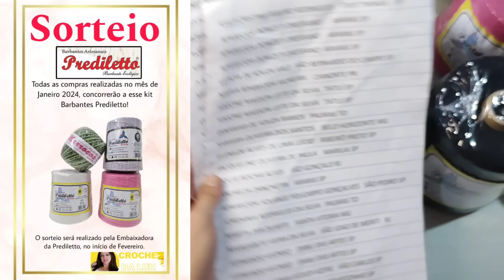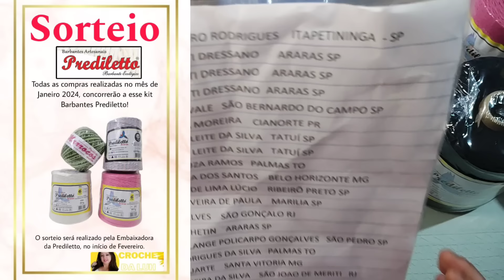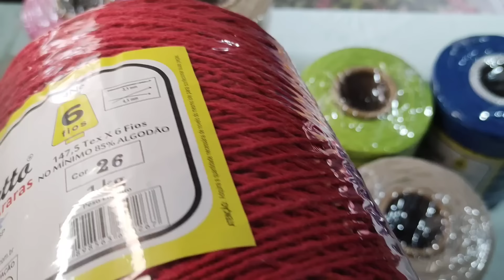COMPREI NO CREDITO😉COR NOVA e muitas cores lindas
CROCHÊ DA LÙH NO WHATSAPP ⬇️
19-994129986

📢☎️ whatsapp Da fábrica 🏭Vinaluh⬇️
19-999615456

✨Contato da JA ETIQUETAS 💥
➡️não esqueça de dizer vi na luh
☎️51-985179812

 Insira o cupom MMY6Q no final da sua emissão para aplicar o desconto: